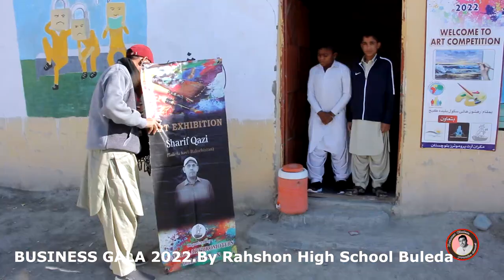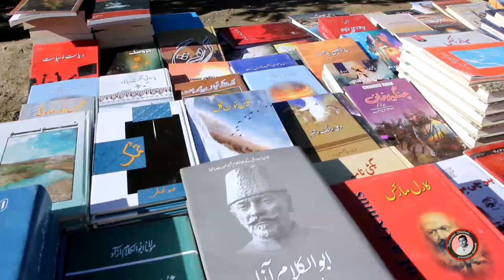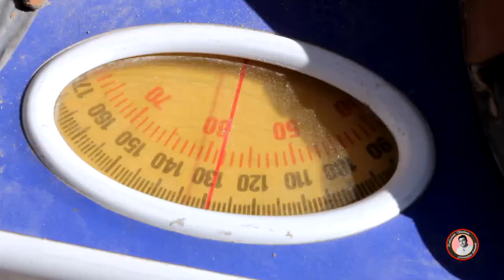Rahshoon High school buleda besiness Gala.velog.